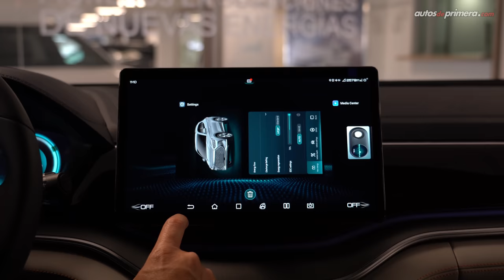BYD Song Plus DM-i ⚡ Hasta 1150 km con una sola tanqueada 🔥 En Vitrina (4K)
BYD Song Plus DM-i, les presentamos el SUV que promete una autonomía de hasta 1150 km con una sola tanqueada. El nuevo BYD Song Plus es un SUV híbrido enchufable muy llamativo y tecnológico. El BYD Song Plus DM-i 2022 llega además súper equipado. ¿Qué les parece el 2022 BYD Song Plus DM-i? ¿Les gustó el nuevo BYD Song Plus híbrido?. Déjanos tus preguntas aquí: ⬇⬇⬇

Precio BYD Song Plus DM-i GS $167´900.000 (USD 43.610)

Nota. el precio en dólares es a una TRM de 1 dólar = $3.850 pesos colombianos "promedio" a la fecha de publicar este video.